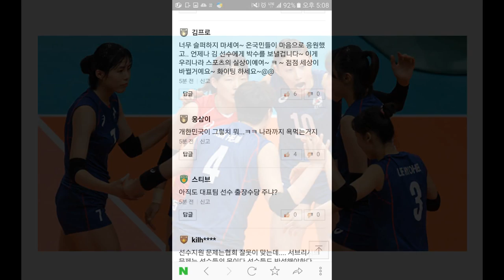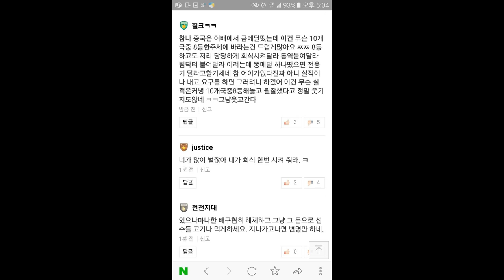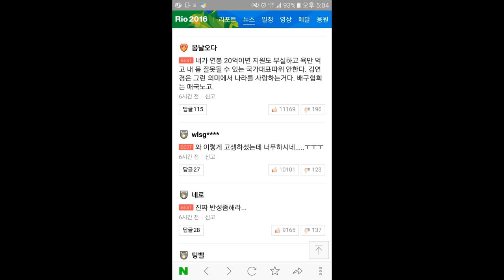日本バレーボールよりバレーボールキム・ヨンギョンキムチチゲ会食もない、バレーボールの現実